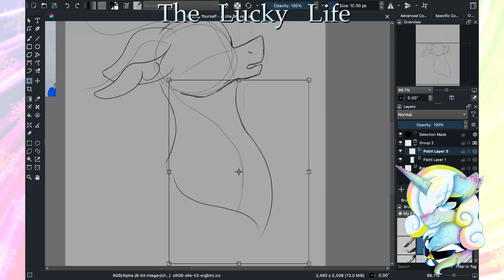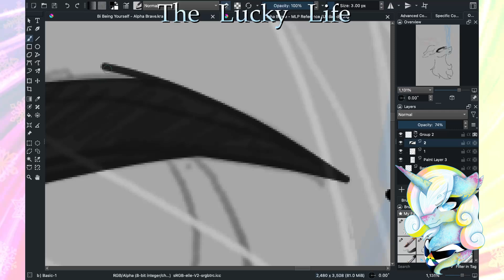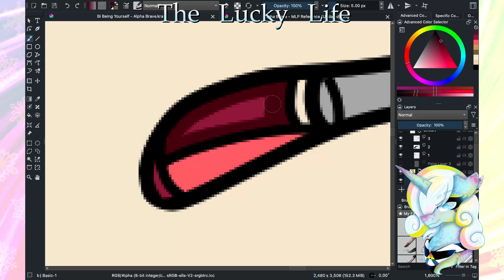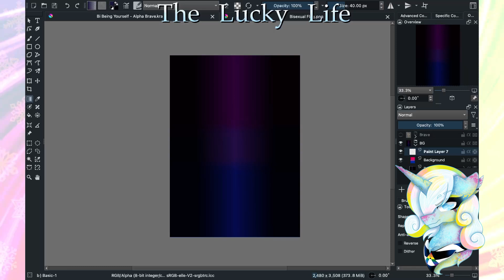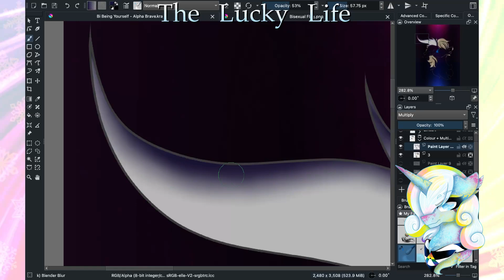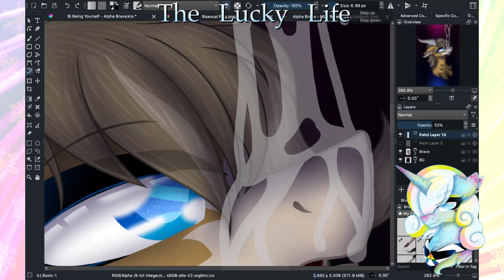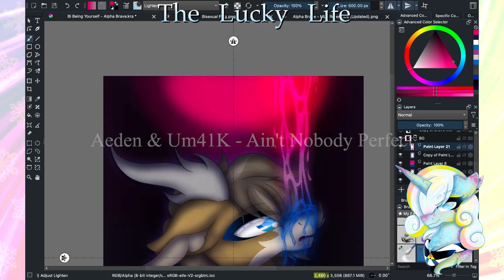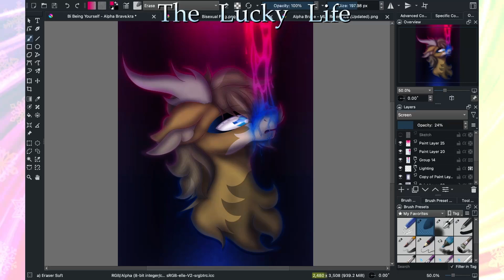'Bi' Being Yourself - PRIDE 🏳️‍🌈 MLP SPEEDPAINT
Heyo lucky peeps! How lucky are you feeling?

Pride Month, ladies and gentlecolts (MLP quote lol). I know, and I'm sorry I'm late with Pride art. It seems like a habit of mine to leave things to the last minute. Regardless, I had been planning this one for awhile, so let's all be grateful we finally get some.

A redraw/digital version of a MLP Pride art (of my Wolfie, Alpha Brave) that was originally made as a traditional water paint piece. I never got to finish the traditional work, so I decided to make it digital this time. It's been awhile since I made something fully rendered.

~🏳️‍🌈 Happy (belated) Pride Month 🏳️‍🌈~

Get the pun in the title... yeah, no... okay.

Always feel lucky!

Arts YT: YOU'RE HERE!!!

Character/s:
- Alpha Brave

Program:
- Krita
- OBS Studio

Approx time:
- 5hrs 15mins